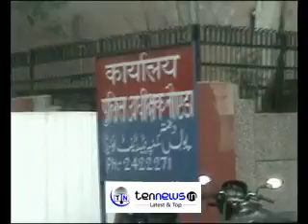नॉएडा फेस-2 पुलिस द्वारा एक ऐसे लूट करने वाले गिरोह के तीन शातिर अपराधियों को गिरफ्तार किया